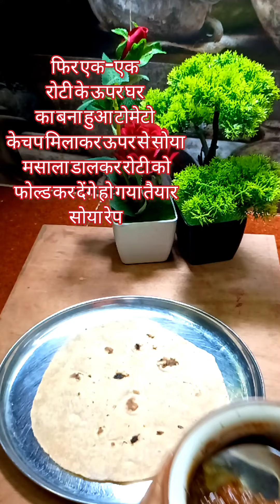आज मैं बना रही हूं गेहूं के आटे का सोया रेप | soya wrap of wheat flour